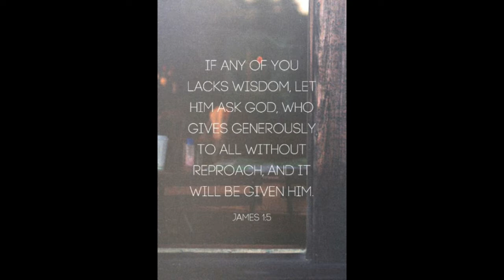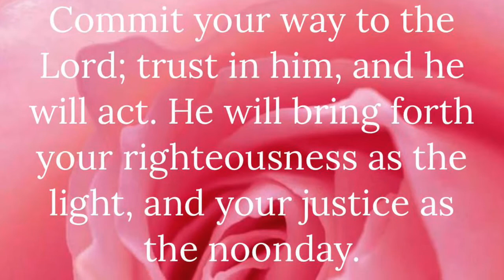Amazing #2021 New Year's Resolutions for Your Spiritual Life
So, what sort of NewYearsresolution should a Christian make in 2021?

(1) pray to the Lord for wisdom (James 1:5) regarding what resolutions, if any, He would have you make;

(2) pray for wisdom as to how to fulfill the goals God gives you;

(3) rely on God’s strength to help you;

(4) find an accountability partner who will help you and encourage you;

(5) don’t become discouraged with occasional failures; instead, allow them to motivate you further;

(6) don’t become proud or vain, but give God the glory.

Psalm 37:5-6 says, “Commit your way to the LORD; trust in him and he will do this: He will make your righteousness shine like the dawn, the justice of your cause like the noonday sun.”